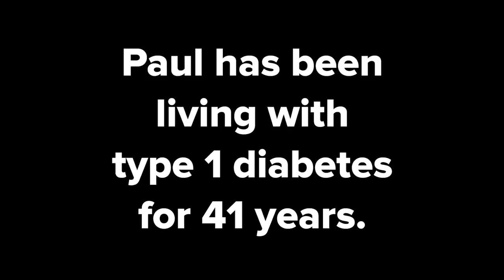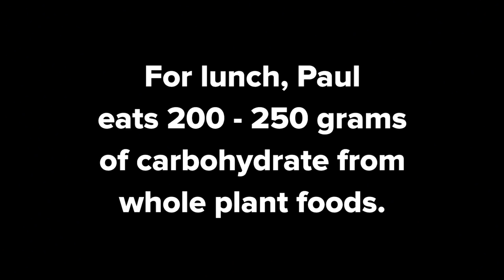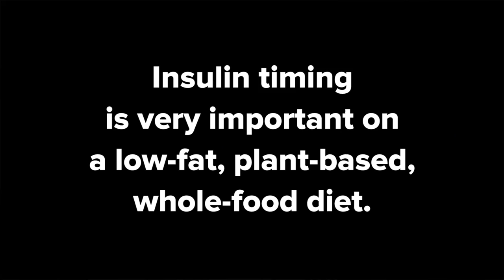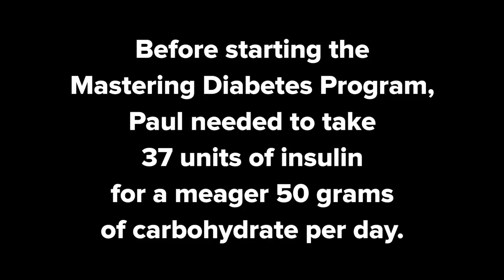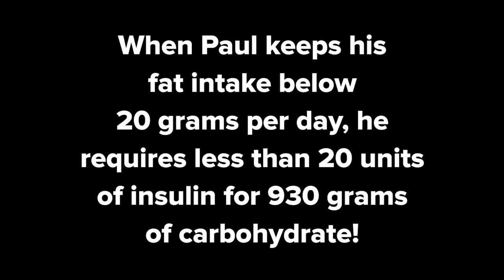Type 1 Diabetes Success — How Paul Ran 40 Half Marathons in 1 Year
Type 1 diabetes success is not easy to find. In this video you will learn how Paul Coker has mastered type 1 diabetes and successfully ran 40 half marathons in 1 year! He will share why he changed from a low-carbohydrate diet to a low-fat, plant-based, whole-food diet and how this impacted his life with type 1 diabetes.

?sub_confirmation=1

Mastering Diabetes
Cyrus Khambatta, PhD
Robby Barbaro

Type 1 diabetes success was not easy for Paul. He had spent decades trying a lot of different approaches and once he adopted a low-fat, plant-based, whole-food diet his life was changed forever. In this video you will see how improving his insulin sensitivity also had a lot of positive side effects and why Paul is a living example of type 1 diabetes success.